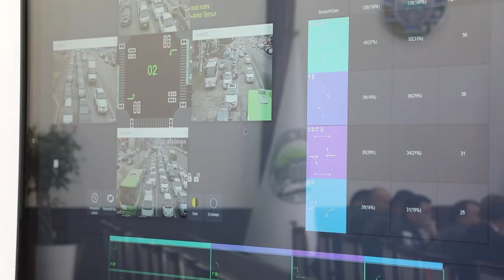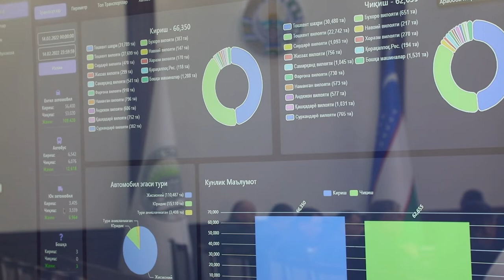Termiz shahrida “xavfsiz yoʻllar” loyihasi sinovdan oʻtkaziladi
IIB masʼullari va mutaxassislar ishtirokida Termiz shahri yoʻllarida xavfsizlikni taʼminlash borasida oʻzgarish va yangiliklar yuzasidan takliflarni oʻrganish va chora-tadbirlarni belgilash borasida uchrashuv boʻlib oʻtdi.